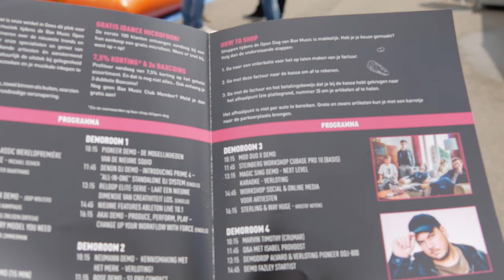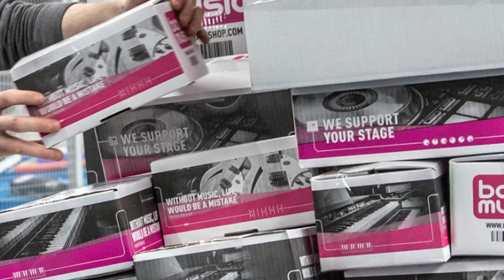Bax Music - Open Dag 2019 Goes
Bax Music hield op zaterdag 25 mei 2019 een Open Dag. Met artiesten, demonstraties en vele aanbiedingen. Al uren vroeger stonden de kanshebbers voor de 1 euro aanbiedingen in de rij. Verder werd er op het hele assortiment 7,5% korting op het aankoopbedrag gegeven. Wie eens wilde zien hoe een online-order wordt verwerkt kon zich opgeven voor een rondleiding door de hallen met de artikelen. Van binnenkomst tot uitgifte werd uitgelegd en getoond. Natuurlijk traden kon alles uitgeprobeerd worden, maar dat kan het hele jaar door. Ba